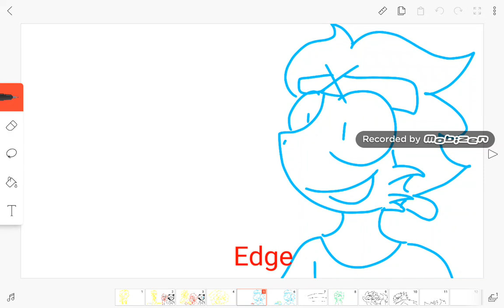Edge do you want the ball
Oc : Draiko the seahorse, Edge the red black dog, and Vapor the fox
Also a quick announcement my birthday is tomorrow so I will have my thoughts and opinions on what you made me.
And after that there will be a special video I'll make.
Origin video : Duke do you want the ball